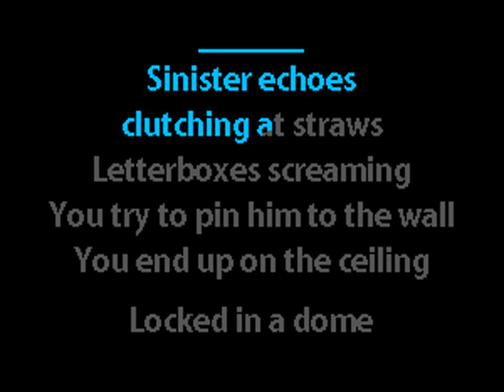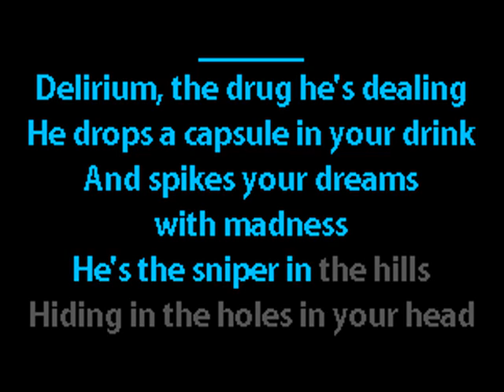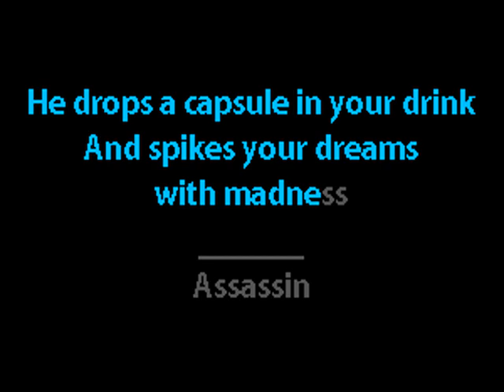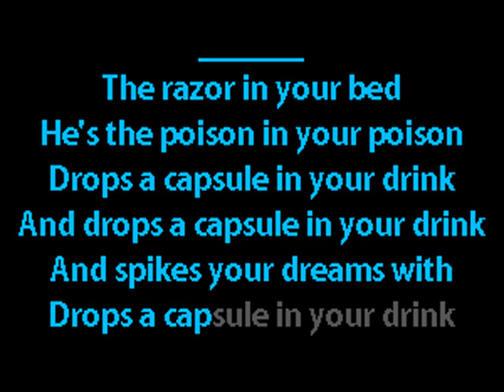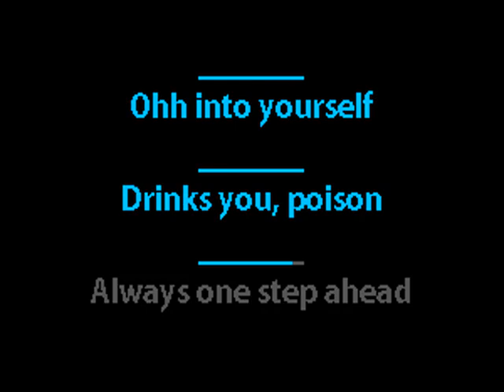Bauhaus - The Sanity Assassin - Karaoke Instrumental w. Lyrics - Caritas Goth Karaoke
Post-punk goth gothic rock batcave deathrock alternative rock karaoke